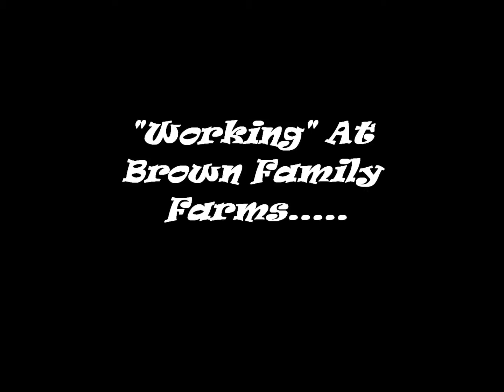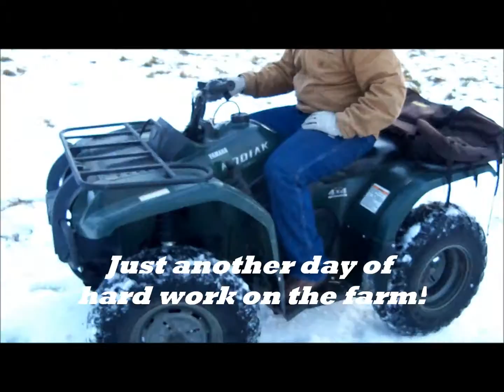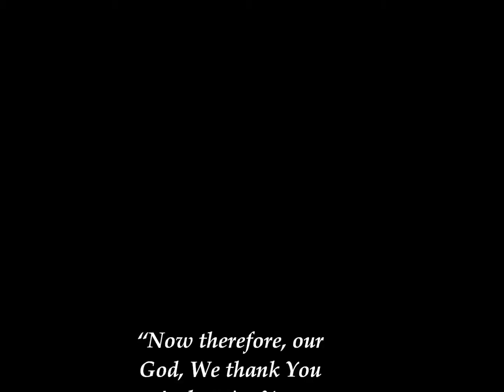Working1-22-12.wmv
Enjoying the blessed life our Father in Heaven has given us. We give thanks and glory to

Him every day!